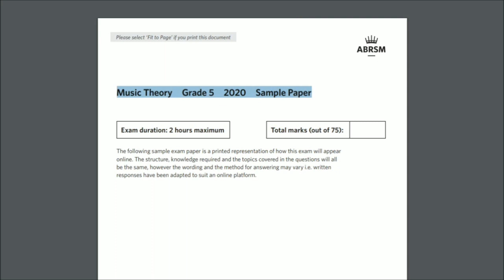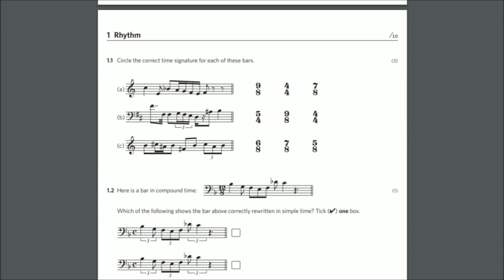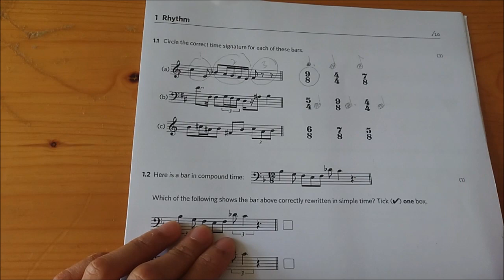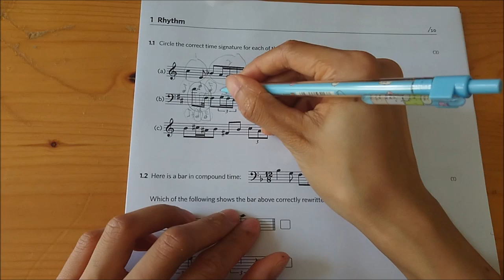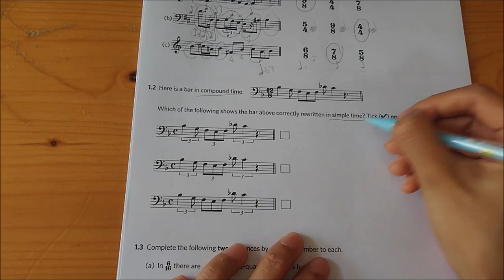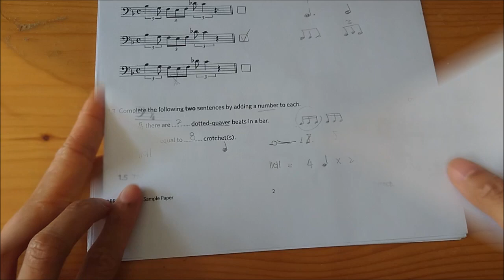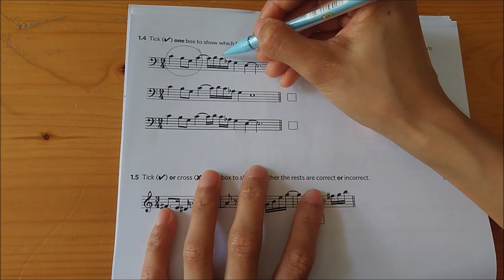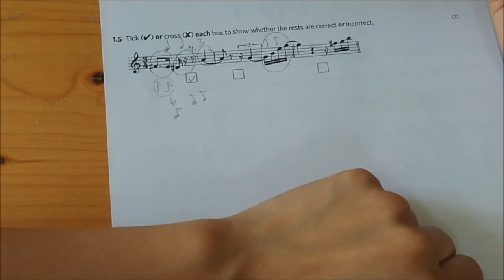ABRSM Online Music Theory Grade 5 | 皇家音樂學院 線上音樂理論考試 Sample Paper 題解 2020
ABRSM Online Music Theory Grade | 皇家音樂學院 線上音樂理論考試 Sample Paper 題解 2020

for express lesson"
8 hrs Express online lesson
8 hrs Express face to face lesson (Limited to Hong Kong)
8 hrs 香港地域速成班

00:00 Introduction
03:35 Rhythm 1.1
07:45 Rhythm 1.2
09:08 Rhythm 1.3
10:25 Rhythm 1.4
12:28 Rhythm 1.5

如果你們有問題是問我,可以留言或 ig pm 我!

鋼琴教學 PianoCover Synthesia Piano MUSIC 音樂 鋼琴 PianoTutorial Many piano songs tutorial for you to learn.